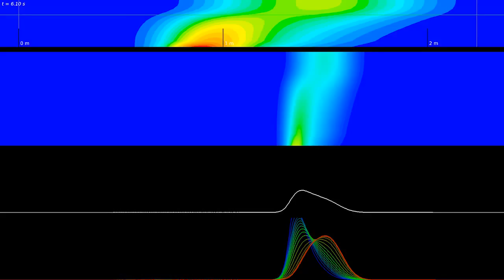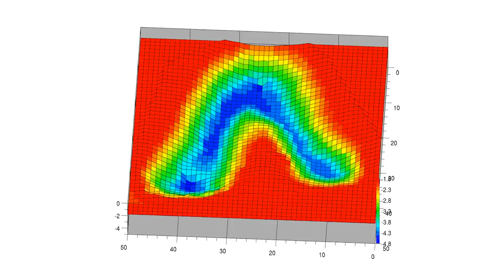Virginia Stovin - Wall of Women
As part of The University of Sheffield's 'Women in Engineering Initiative' we are interviewing our female engineers, past, present and future to talk about engineering and why they love it.

Meet Dr Virgina Stovin who is a Reader in Civil and Structural Engineering.